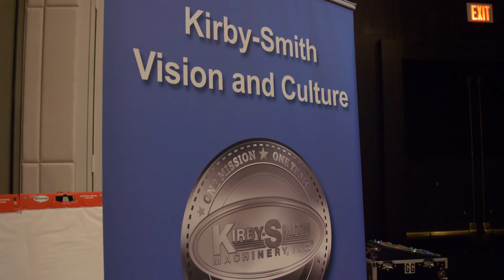We Are 1 Kirby-Smith - 1KS Montage 2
Supporting our customers, supporting each other. This place is different.